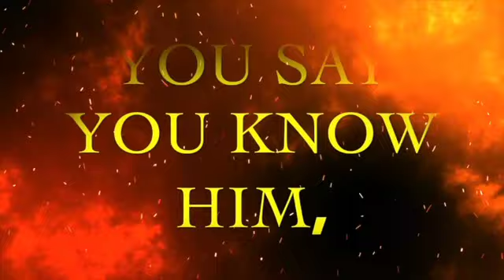Christianity Is Not The Truth Of YAH! | 🔥Closer To YAH Ministries🔥